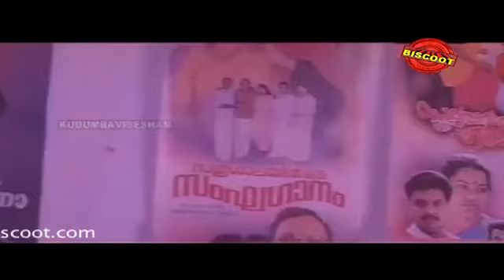Kudumba Visesham Malayalam Movie Comedy Scene harishree ashokan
Watch Kudumba Visesham Malayalam Movie starring Thilakan, Kaviyoor Ponnamma, Jagadish, Urvashi, Baiju, Manian Pillai Raju, Renuka, ShantiKrishna, Rajan P Dev, Kalpana and directed by Anil Babu.